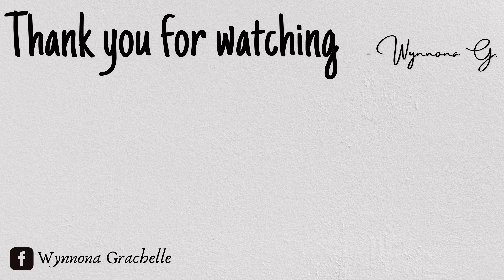Easy way to get Canada PR as Unskilled worker in Canada | How to apply? In-demand skills in 2021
All my videos related to Canada jobs is base on personal search and opinion. I don't collect any fees or any forms of payments, informations and advices are FREE of charge. This video is made for educational  and tips purpose only, any agency found is a personal research and recommendations, further research is advised to all viewers and aspiring applicants for the accuracy of any contents and advise found written or spoken in this video.  I hope you find our videos helpful. Maraming salamat po and happy job hunting.

✅  TOP AGENCIES PAPUNTA SA CANADA:
Workvantage.ca

P.A.C.E
Wynnona & Fam ♡